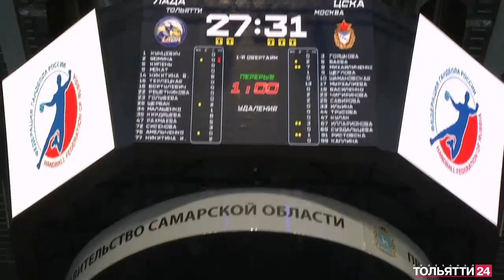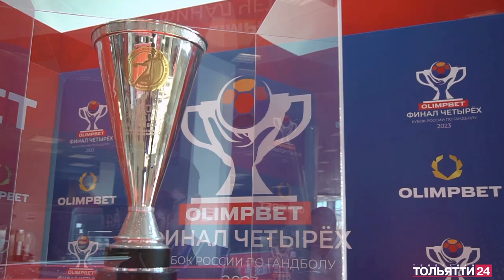В Тольятти завершился «Финал четырех» Кубка России по гандболу («Новости Тольятти» 02.05.2023)